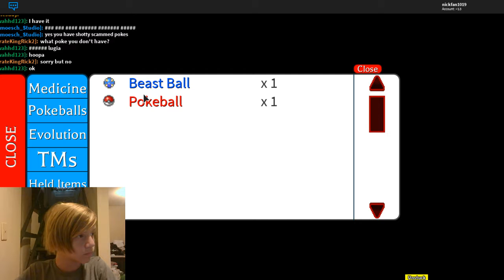i'm bored... | Project Pokemon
physics don't work in pokemon, ice isn't very effective against water... ICE SHOULD FREEZE WATER!!